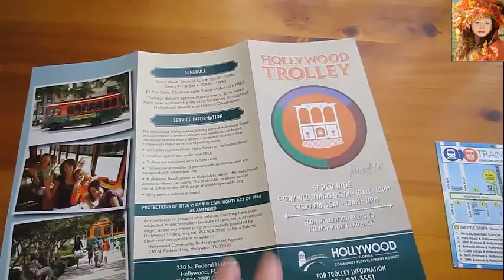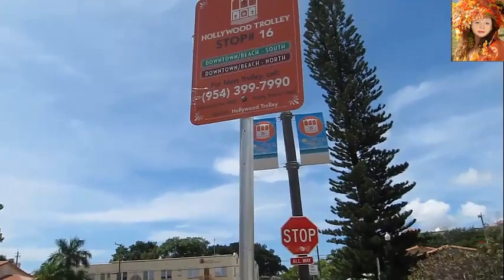FIRST TRIP TO TROLLEY I ПЕРВАЯ ПОЕЗДКА НА TROLLEY 🚌 [Case]FunnyMFamily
ЕДУ И СНИМАЮ ВИД ИЗ ОКНА ТРОЛЛЕЙ.FOOD AND REMOVE THE VIEW FROM THE TROLLEY WINDOW.
ЕДУ И СНИМАЮ ВИД ИЗ ОКНА ТРОЛЛЕЙ.
(135    )  GV Galiya Vlogs .Меня зовут Галия. Смотрите видео моими глазами. My name is Galiya. Watch the video with my eyes.
►Привет друзья !Меня зовут Галия.Hello friends ! My name is Galiya. Скорее смотрите серию со мной в роли ведущей